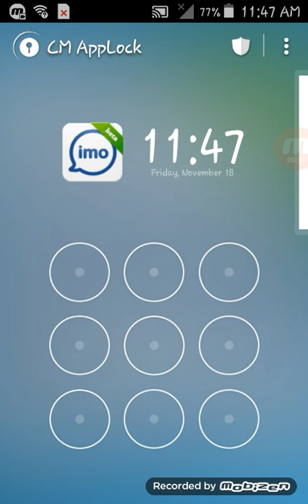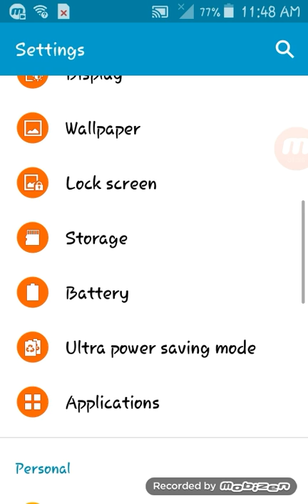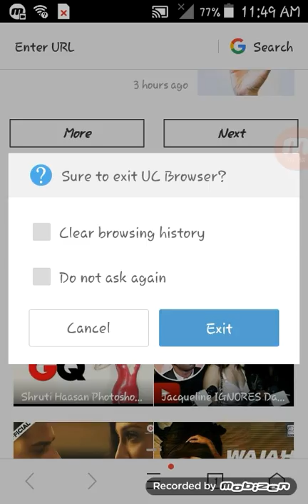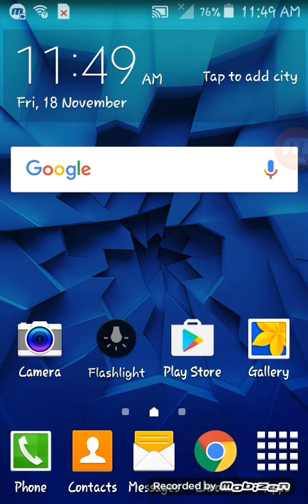Unlock your apps without password or pattren in urdu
hey guyz today i will show you how to unlock your apps without password or pattern  in this  very easiest way.

chanal discription:-
Hello guyz im OsAma and this is my channel "Os Trips And tricks" here avialable solution , tips and tricks for your phones and computers devices. sea my videos and solve your problems , thanks for seaing my videos and subscribe my channel.